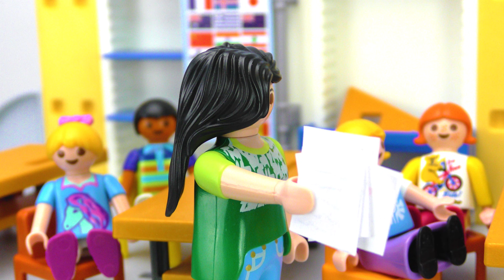Playmobil Filme Familie Vogel: Folge 611-620 | Kinderserie | Videosammlung Compilation Deutsch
Folge 611-620 von Familie Vogel in einem Video! Eine Stunde Spaß garantiert!

13242